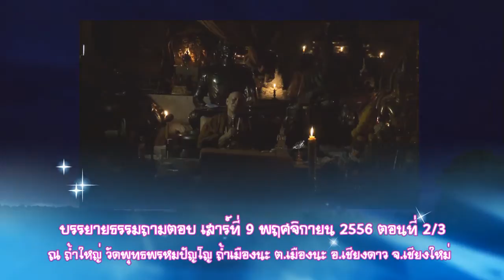25561109เสาร์ ถามตอบที่ถ้ำใหญ่ วัดพุทธพรหมปัญโญ ถ้ำเมืองนะ เชียงดาว เชียงใหม่ ตอน2/3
บรรยายธรรมถามตอบ และ สวดบทพระคาถามหาจักรพรรดิ ตอนที่ 2/3 เมื่อวันเสาร์ที่ 9 พฤศจิกายน 2556 เวลา 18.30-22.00 น. ที่ถ้ำใหญ่ วัดพุทธพรหมปัญโญ ถ้ำเมืองนะ ต.เมืองนะ อ.เชียงดาว จ.เชียงใหม่ โดย... พระอาจารย์วรงคต วิริยธโร ( หลวงตาม้า) วัดพุทธพรหมปัญโญ ถ้ำเมืองนะ ต.เมืองนะ อ.เชียงดาว จ.เชียงใหม่